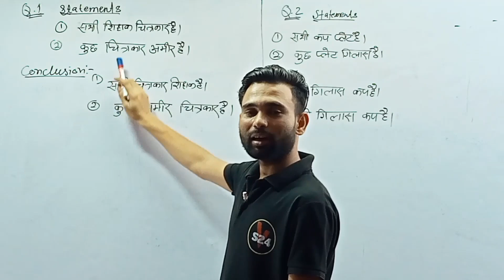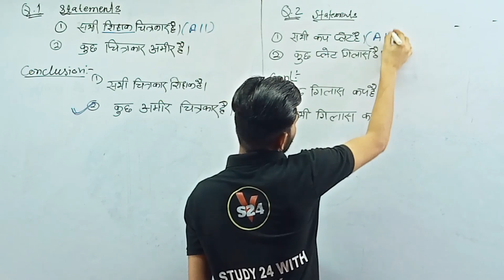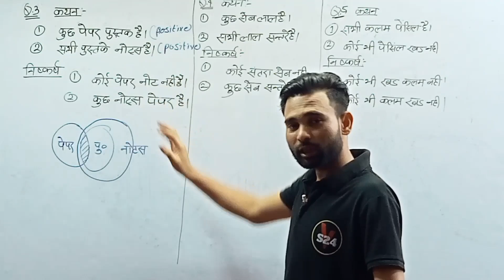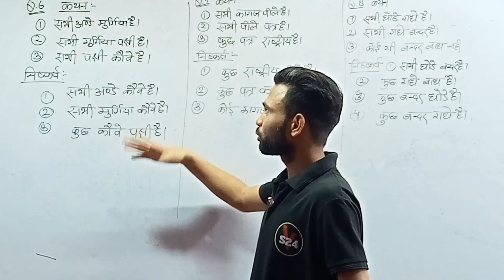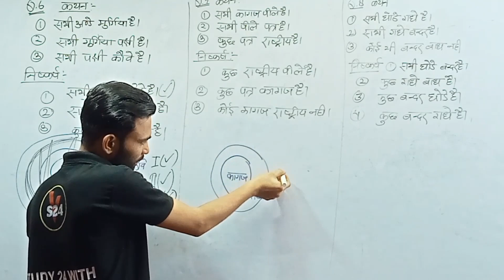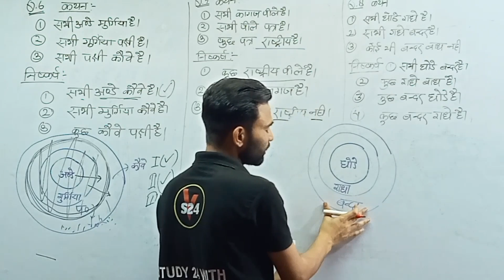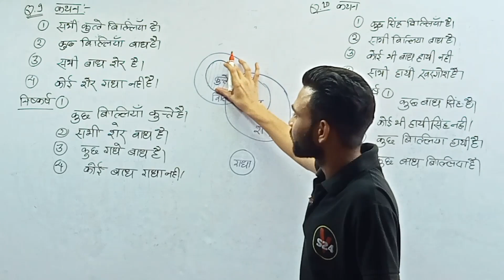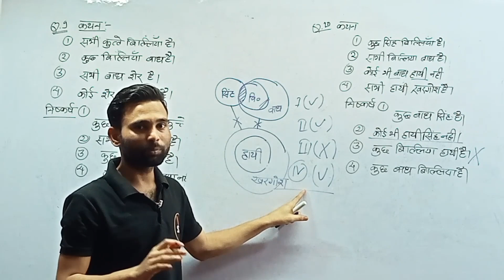Syllogism Basic Concept | Important Questions | Reasoning for All Competitive exams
दोस्तों इस Video में हम Reasoning Series में  Syllogism के Topic को अच्छे से Study करेंगे .